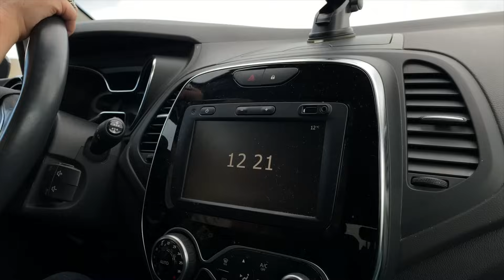CAMBIO de PLANES 😔 LUNA ESTÁ MALITA... VLOG 69🇪🇸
¡Bienvenidos a mi canal de vlogs! Aquí encontraréis vlogs de decoración, viajes, mascotas y más cosas relacionadas con el hogar y  vida diaria.